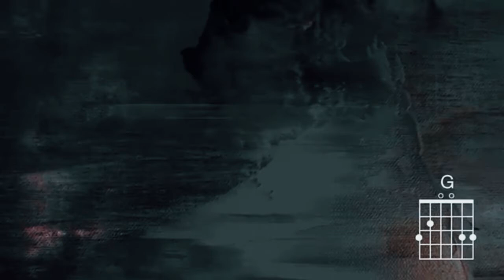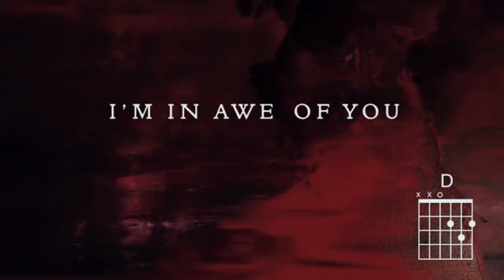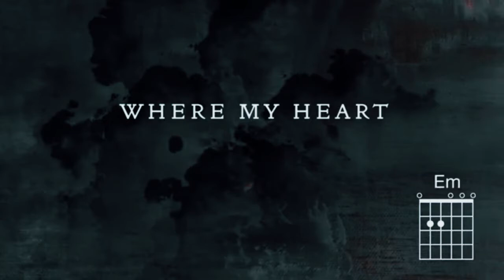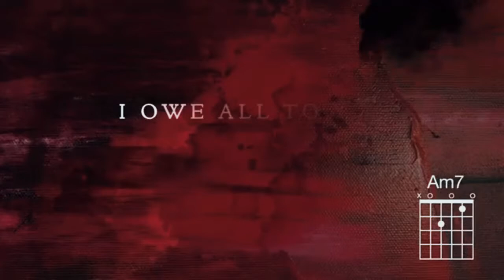27 Mei 2020 Pinkster Matteus 27 : 45 - 49 "My God, My God, waarom het U My verlaat?"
Song
"Soos 'n Wildsbok" uitgevoer deur Heuwelkruin Musiekbediening olv dr Jan Beukes
Teks: Martin Nystrom 1983; Afrikaanse teks: Jan de Wet 1985/1993 (:1); Jacques Louw 2010 (:2 en :3) ©
Musiek: AS THE DEER – Martin Nystrom 1983
Orrelbegeleiding 1: Colin Campbell 2008 (Pro Deo) – gebruik met toestemming van SAKOV
Orrelbegeleiding 2: Martin Nystrom 1983
Kantoryverwerking 1: Erns Conradie 1995
Kantoryverwerking 2: Renette Bouwer 2002 (Pro Deo)
Musikale verryking 1: Gerrit Jordaan 2010
Musikale verrykiing 2: Anton Esterhuyse 2010

Song
At The Cross (Love Ran Red)
Artist
Chris Tomlin
UMG; BMI - Broadcast Music Inc., PEDL, LatinAutor - UMPG, LatinAutor, ASCAP, LatinAutor - SonyATV, LatinAutor - Warner Chappell, Capitol CMG Publishing, EMI Music Publishing, Warner Chappell, Adorando Brazil, UNIAO BRASILEIRA DE EDITORAS DE MUSICA - UBEM, and 19 music rights societies
Show less